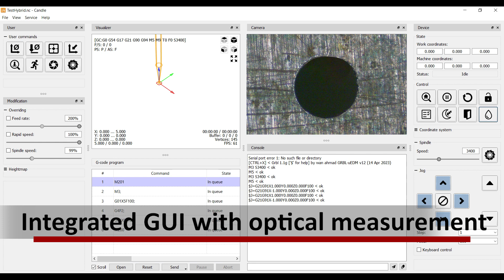Hybrid LBMM-uEDM Montage - CHESS 2023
Prototyping of a hybrid machine combining laser beam micromachining (LBMM) and micro electro-discharge machining (uEDM)